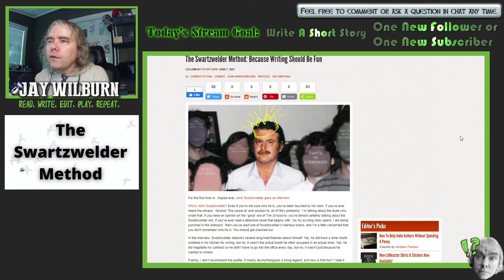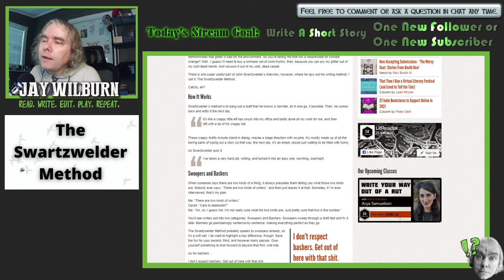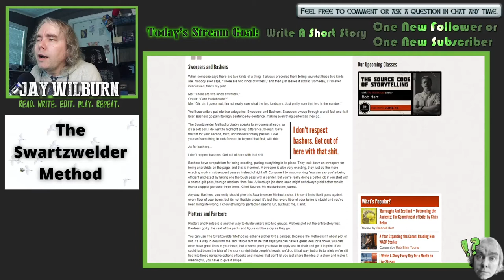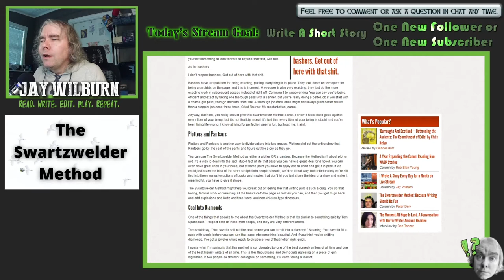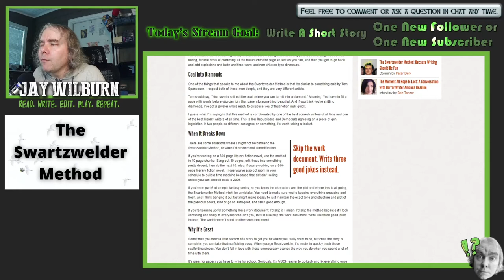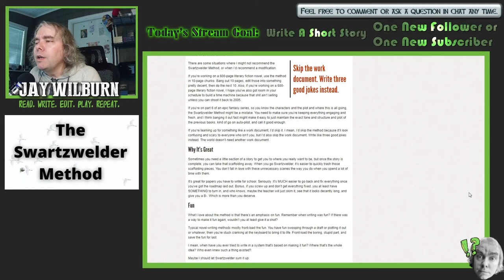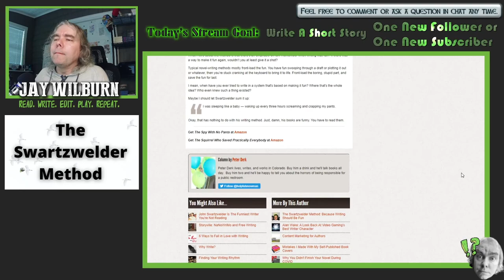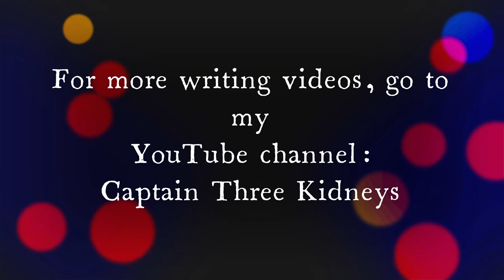The Swartzwelder Method - an article discussion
Jay Wilburn reads and discussed The Swartzwelder Method, an article from Peter Derk and Lit Reactor.